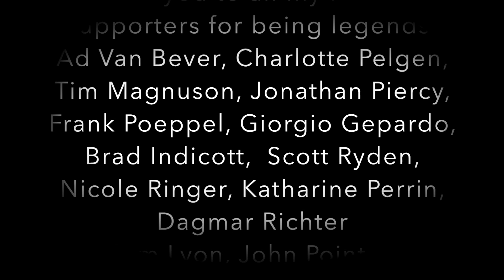Marc Gallagher-True Colours (Cyndi Lauper Ukulele Cover with Charlotte Pelgen)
I've known Charlotte Pelgen for a few years, and she's one of my favourite people. I first came across her at one of her first gigs in the Bad Mouse Orchestra, but it wasn't until GNUF 2018 that we met in person. Since then throughout the uke festival circuit and even on my own travels last year, we have become close friends.

I had a trip planned to visit her in Freiburg and do a gig or two, but the world caught fire with a certain pandemic. Still through the power of the internet, we're able to duet this Cyndi Lauper song across the continent.